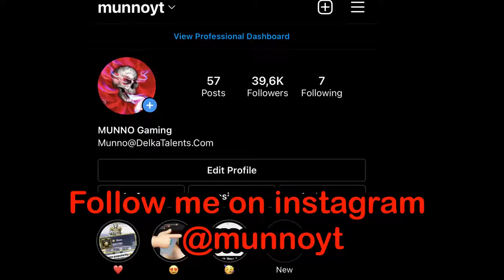50x lucky crate Opening 😱😱!! Intense gameplay ever 😱😱12kill is Intensive 😱😱😱